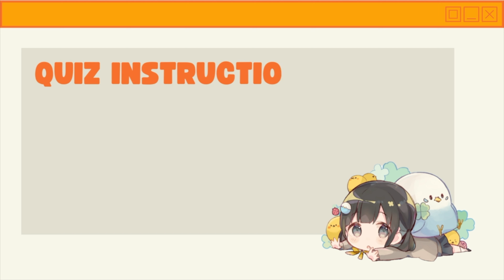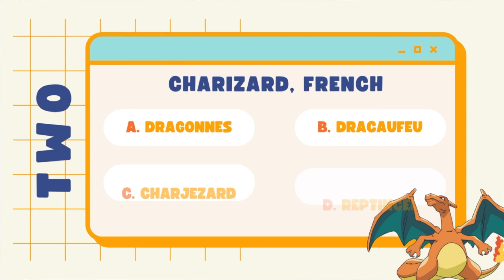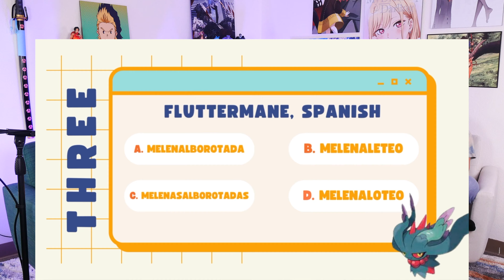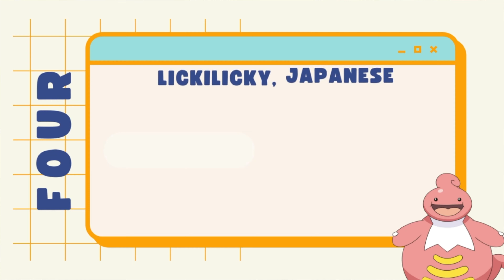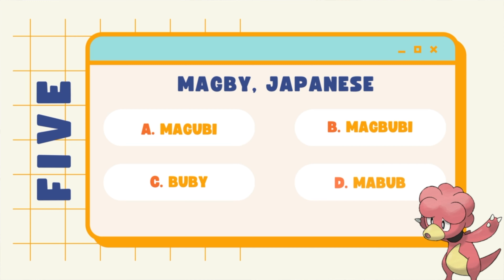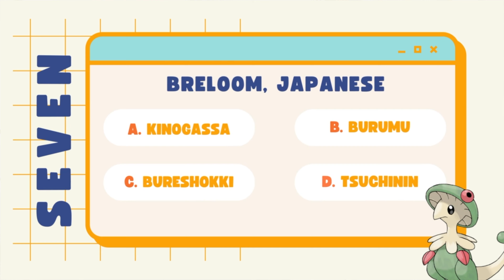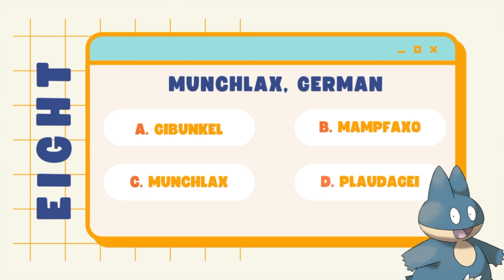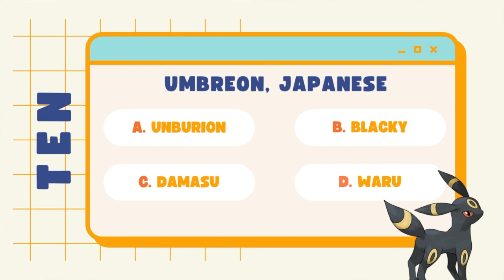Anime Fans Guess Pokémon Names In Other Languages | SubculturedTV | How Many Do You Know???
This week we try to see if we know Pokémon names in different languages.